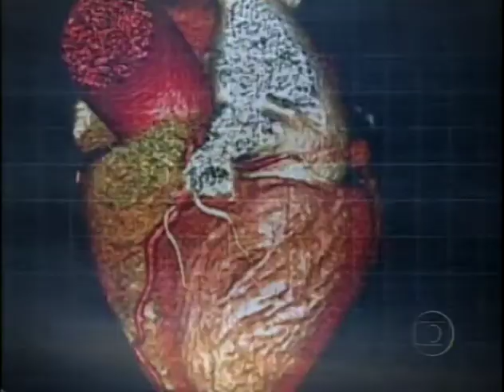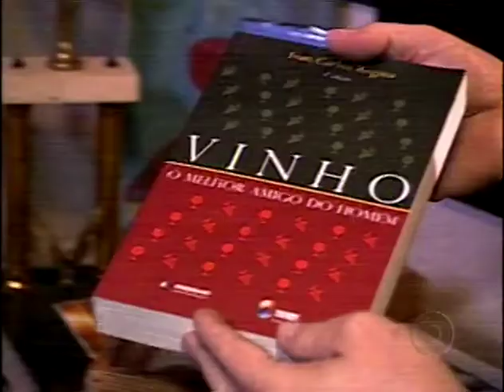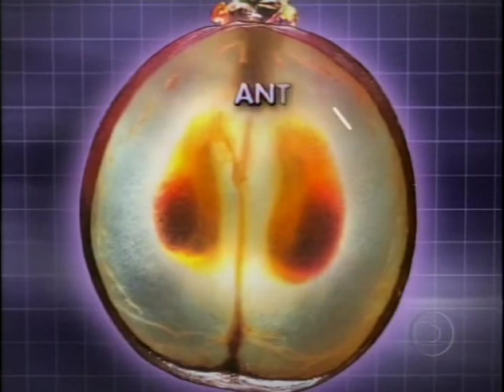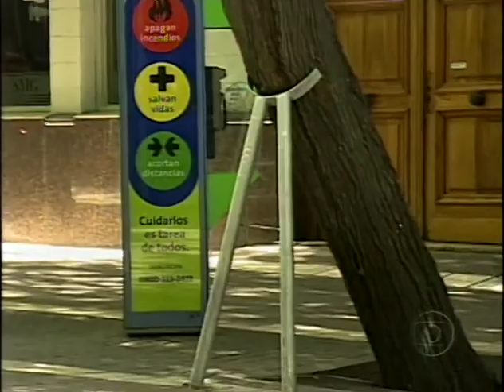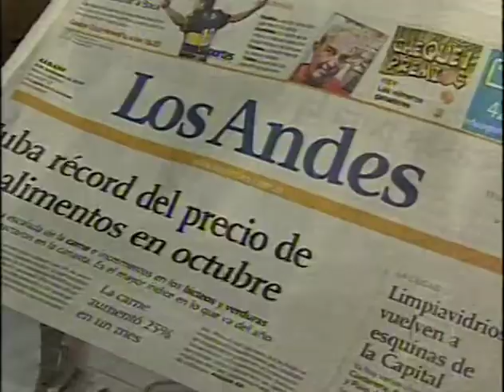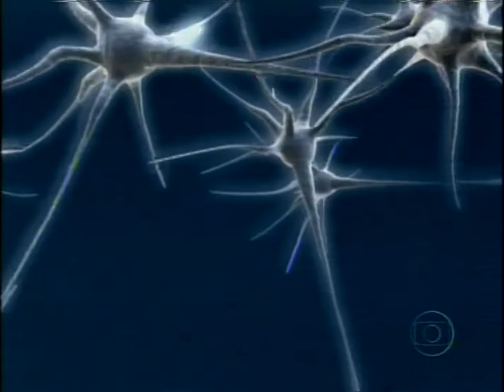Globo Repórter - Vinho & Saúde - 17/12/2010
Nesta sexta-feira (17), você vai conhecer os poderes da bebida mais antiga do mundo. Pesquisa do Instituto do Coração (InCor) confirma: uma taça de vinho por dia evita as doenças cardíacas.

 O resveratrol, substância contida na casca da uva, é capaz de matar células cancerígenas e pode se tornar um remédio para o câncer de mama. Cientistas garantem que ele também previne diabetes, pressão alta e combate o excesso de colesterol.

 Descubra por que o Brasil é o único país do mundo que produz uvas durante o ano todo? Aos pés da Cordilheira dos Andes, você vai conhecer a beleza do deserto que produz vinho. Até as crianças testam os benefícios do suco de uva que tem poderes curativos. E qual o segredo dos agricultores da Serra Gaúcha?

Garimpando videos antigos. Nos siga no Instagram e também no TikTok para conteúdos originais!

Não está no TikTok? Se cadastre através deste link e ganhe $1 -